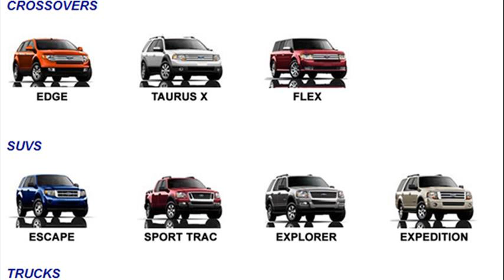ford cars models